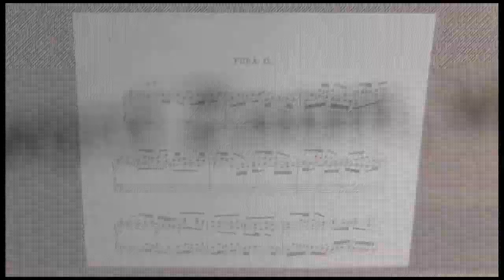-Insert Movie Title Here- Has No Menu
is a self referential movie